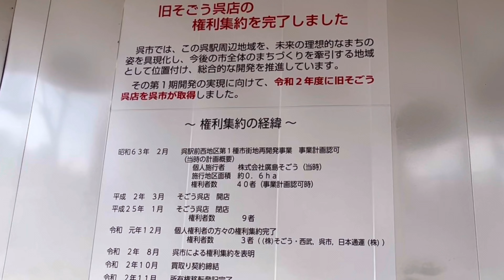今日もぷーどる 7匹は旧そごう周辺をうろうろする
今日もぷーどるのInstagramです

Twitterです

プードル7匹との散歩風景です

この日の散歩メンバーを紹介します

カバン犬　ココ先輩16才
黒犬赤紐ジェイパパ14才
黒犬青紐長男旬13才
茶犬黄紐長女リリィ12才
アプリコット二男レオ12才
黒犬黒紐三男ライト12才
白犬末っ子マリン 8才